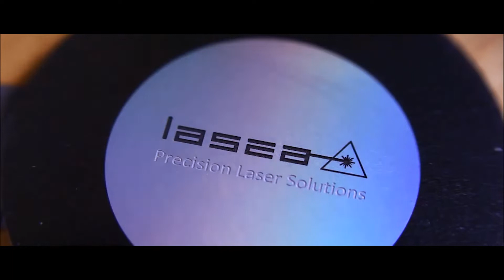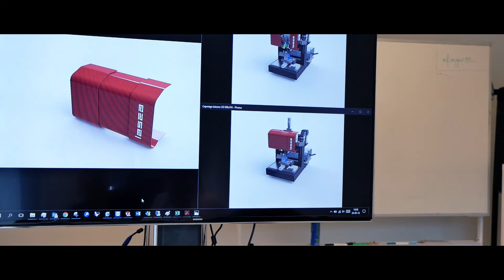LASEA | New video of presentation of LASEA